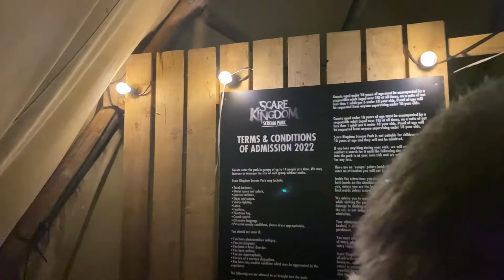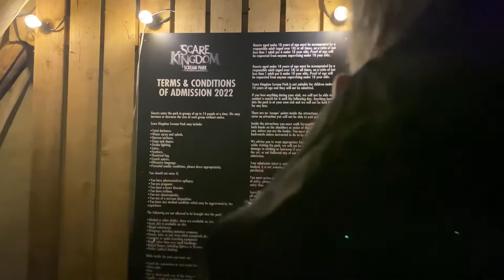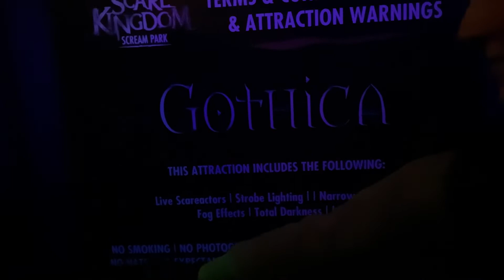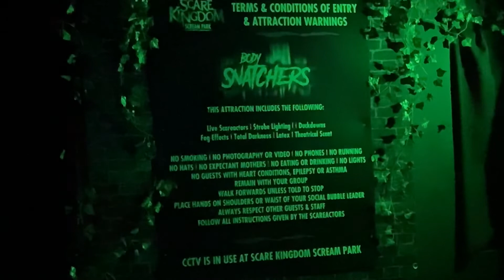Scare Kingdom Vlog -November 2022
Late spooky season video at Scare Kingdom! Scare Kingdom is an amazing place!